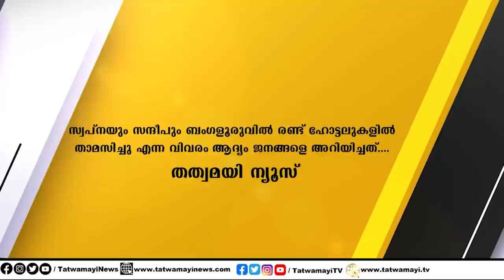കേരളത്തിലെ "ചുവന്ന സ്വർണ്ണം.." ആരെയും വിടില്ല.. ഇനി ചുവക്കില്ല ഉറപ്പ്..